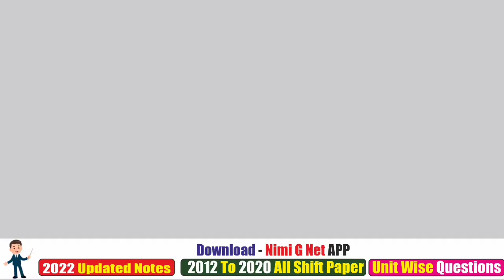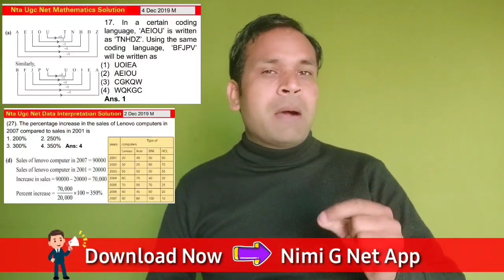Ugc Net History Paper 2, Topper Interview -Best Books, Study Plan, Strategy